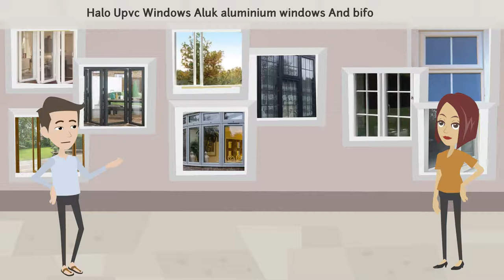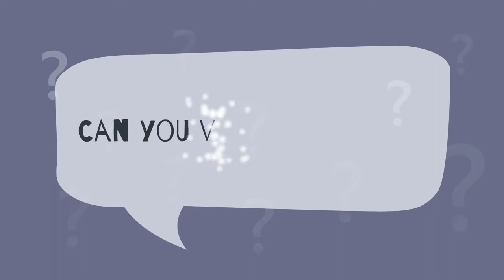Full Conservatory Installation - Building a Conservatory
Darren Longhurst Ltd, a friendly, reliable, family run firm. Suppliers and installers of double glazing products for homeowners, builders, architects and schools.